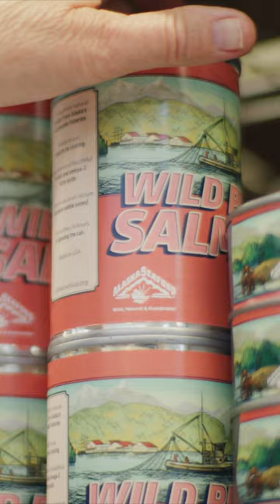Wild Alaska Pink Salmon Short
Pink salmon has a light, delicate flavor great for roasting or grilling, or topping with your favorite sauce.

To find out more about wild Alaska pink salmon go